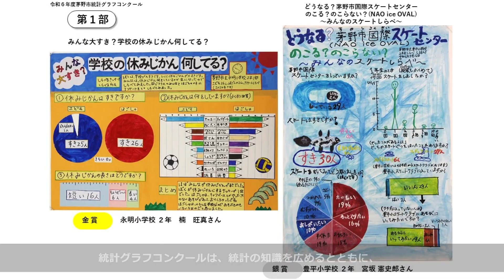令和6年度茅野市統計グラフコンクール表彰式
令和6年9月10日、茅野市役所で令和6年度茅野市統計グラフコンクールの表彰式が行われました。
金賞・銀賞に入賞された9作品、9人の皆さんが茅野市長から表彰状を授与されました。